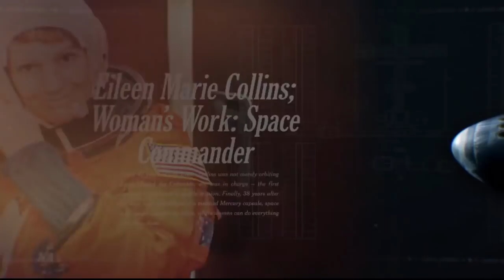Expedition 64 Crew 1 Virtual Media Engagement - Novmeber 9, 2020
Crew-1 Astronauts Talk with Media Ahead of Launch

NASA’s SpaceX Crew-1 mission astronauts Michael Hopkins, Victor Glover, and Shannon Walker of NASA, along with Soichi Noguchi of the Japan Aerospace Exploration Agency (JAXA), participate in a virtual media engagement from crew quarters at NASA’s Kennedy Space Center in Florida ahead of their launch on the Crew Dragon. This crew is preparing to launch on the first operational flight with astronauts to the International Space Station as part of NASA's Commercial Crew Program. NASA and SpaceX now are targeting 7:49 p.m. EST Saturday, Nov. 14, for the launch.